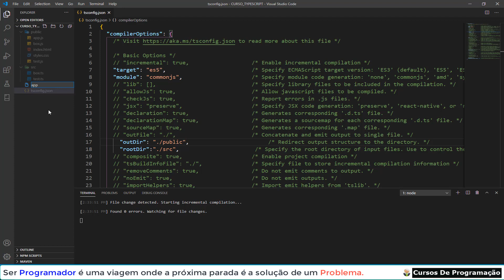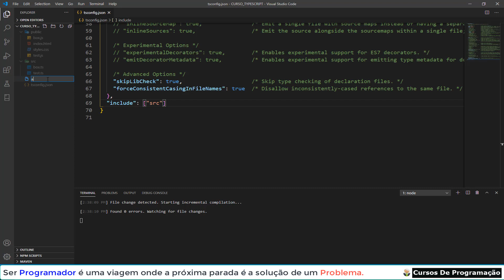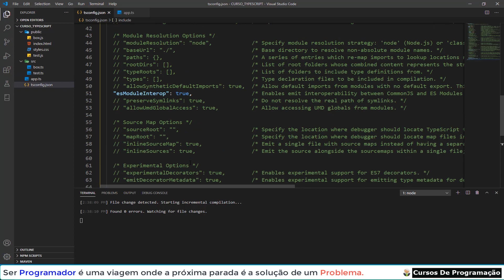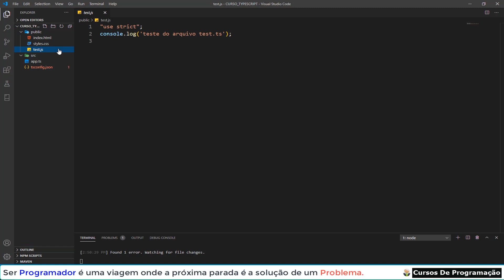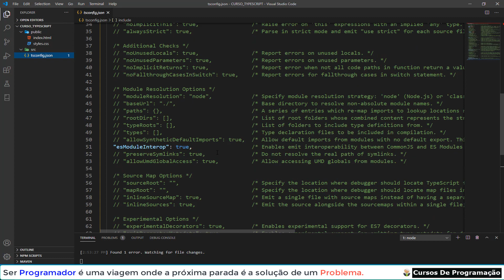aprenda como criar um sistema de cadastro de Fatura em TypeScript - 05